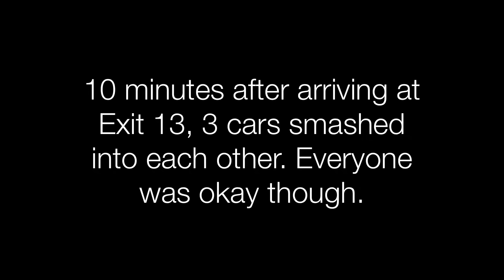SHE CRASHED HER CAR!! *they fought*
Late Nights #2

I, Apoll0, wanted to do something a little different, and give our viewers/listeners a peak into our lives. These videos were initially made for both me, and tay, so we can always look back on the many memories we create together. We would like to welcome you into our lives, not to discriminate, or shed negativity, but to have an outlet where you may laugh, and grow along with us.

Stay trippy - Apoll0

Outro: Apoll0 - "COLOR"